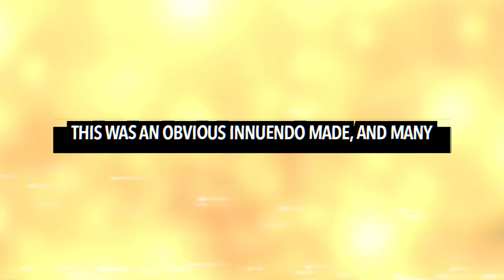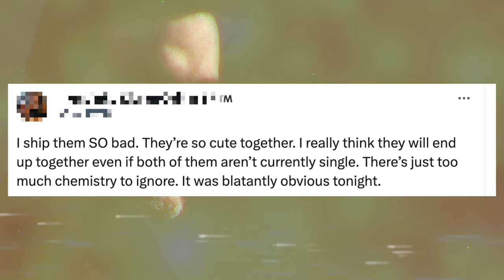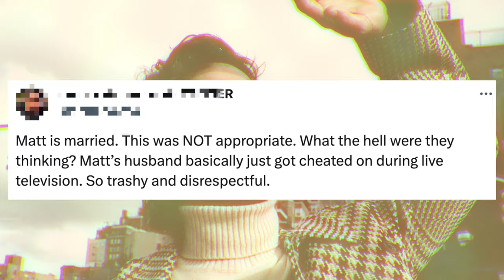Matt Bomer REACTS to Jonathan Bailey’s Inappropriate Joke During Critics Choice Awards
Matt Bomer’s reaction to Jonathan’s joke was shown on TV.